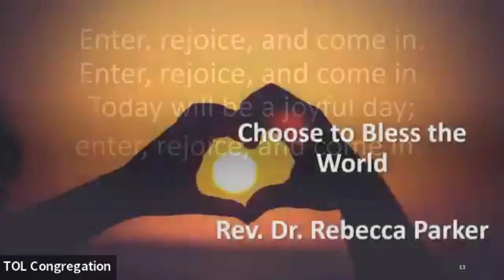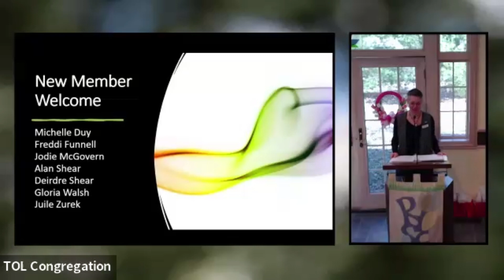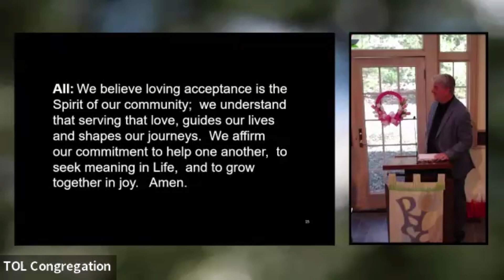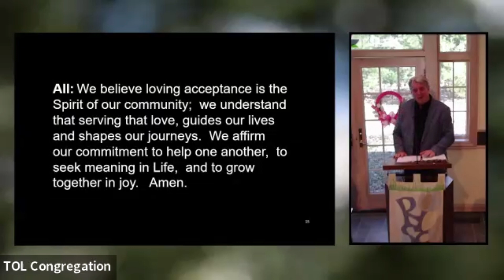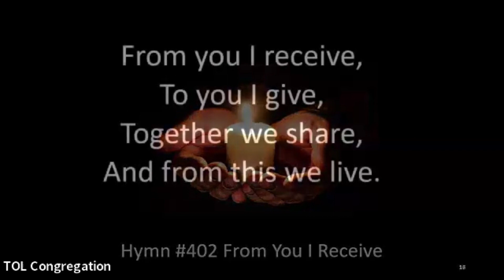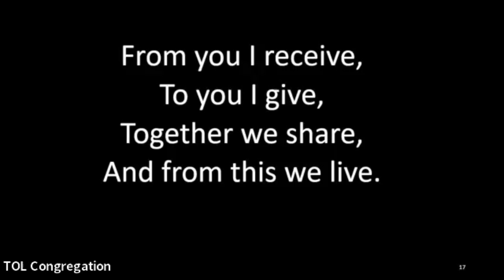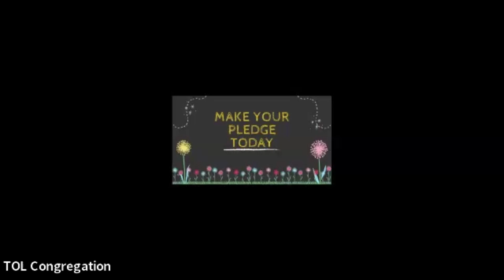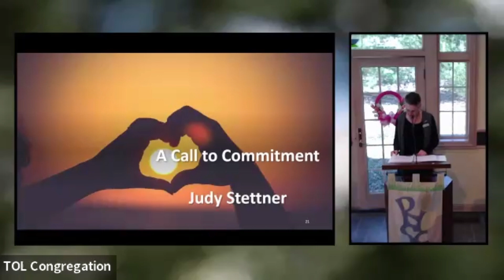Choosing to Bless the World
Grounded in a written reflection and meditation by the Rev. Dr. Rebecca Parker, we are reminded that there are many ways to use our gifts in the world, will we choose to bless the world? This Sunday, we explored this choice through poetry and song as we welcomed 7 new members to our congregation, recognized the outstanding and generous gifts of time and talent of three members of our Tree of Life family, and launched our annual stewardship campaign.

Speakers: Chaplain Dave Becker & Judy Stettner
Worship Leader: Lisa Messinger